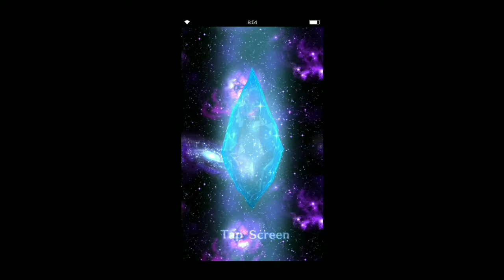Final Fantasy Brave Exvius first Rare Summon!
My first summon